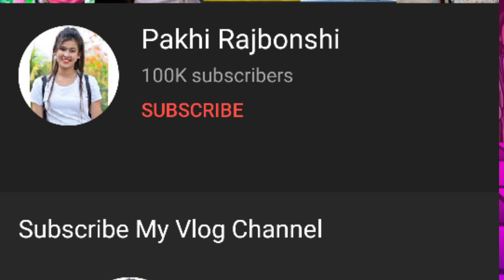Dimpu Baruah হʼল brand ambassador । Pakhi Rajbonshi / Bhukhan Pathak / Axom social security